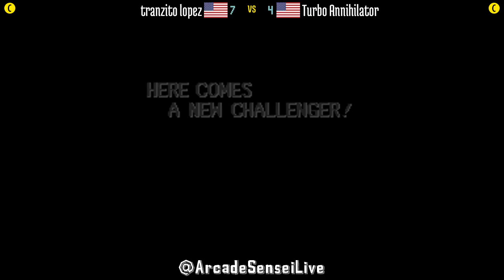@sf2hf: tranzito lopez (US) vs Turbo Annihilator (US) [Street Fighter II HF Fightcade] Sep 9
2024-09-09: tranzito lopez (US) vs Turbo Annihilator (US) [Street Fighter II Hyper Fighting @ Fightcade]